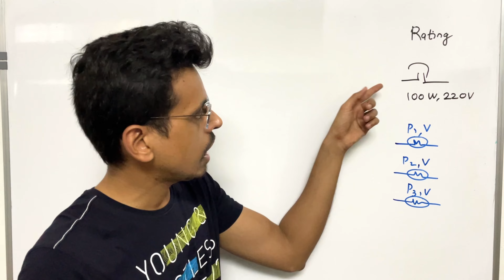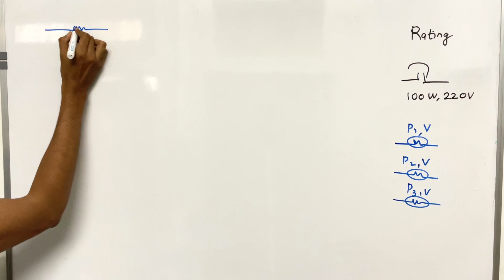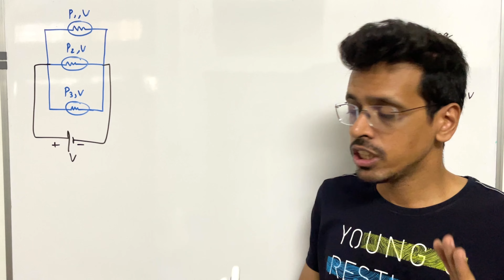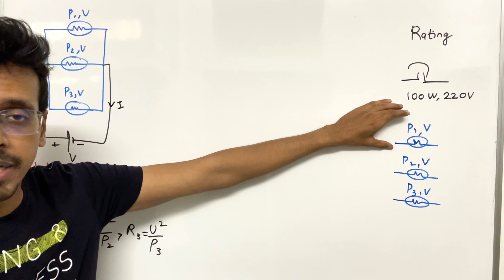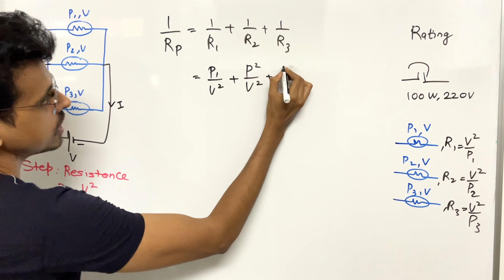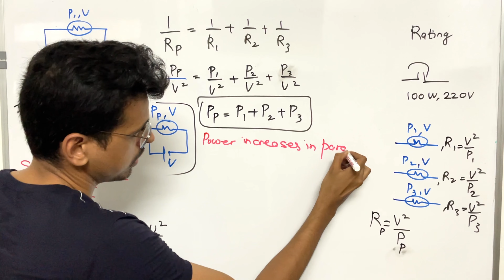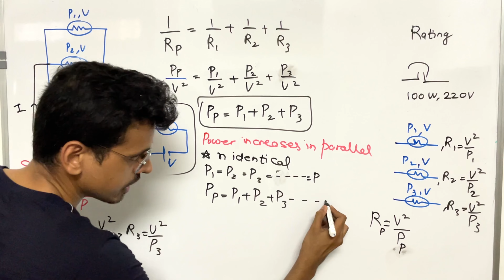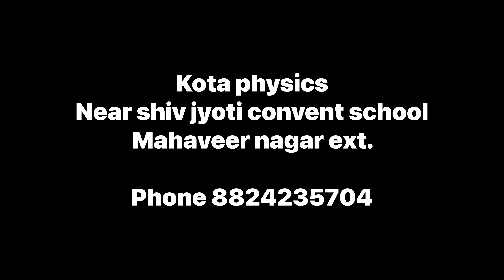Parallel combination of electrical appliances | POWER increase क्यों हो जाती है !!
power increases in parallel combination